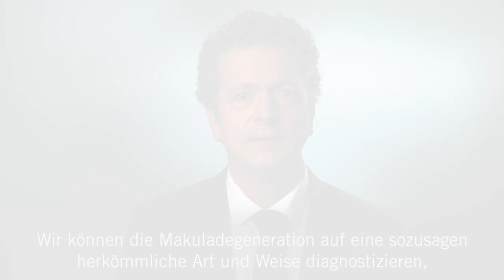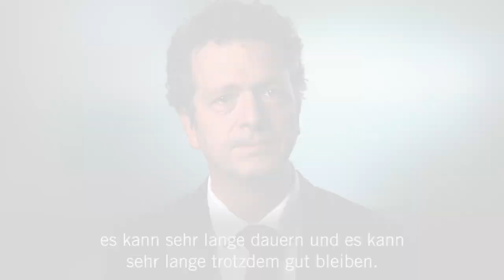Makuladegeneration: 3 Fragen 3 Antworten | Asklepios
Eine Makuladegeneration kann bis zur Erblindung führen. Deshalb ist es ratsam, die Augenerkrankung rechtzeitig behandeln zu lassen. Verschwommenes oder verzerrtes Sehen sind häufig die ersten Anzeichen einer Makuladegeneration. Später können Betroffene nur noch in den Randbereichen sehen. PD Dr. Ulrich Schaudig, Chefarzt der Augenklinik an der Asklepios Klinik Barmbek erklärt, was eine Makuladegeneration ist, wie sie diagnostiziert wird und wie die Augenerkrankung behandelt wird.